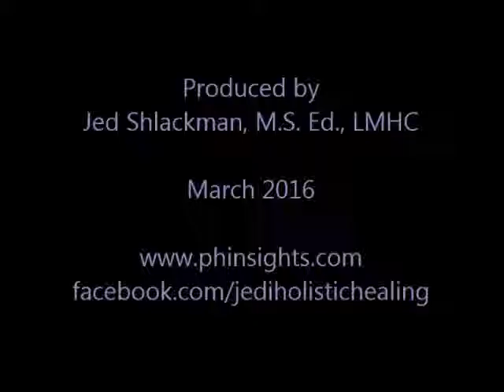Truth Trumps (Transcends) Tradition, with Jed Shlackman, M.S. Ed.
Spiritual healer and holistic counselor Jed Shlackman discusses the role of tradition in our lives, its benefits and limitations, and examines how aligning with a commitment toward truth can help us outgrow any limiting or dysfunctional traditions.